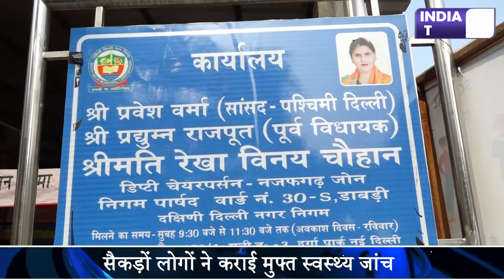Councillor Rekha Chuahan के दफ्तर में DPH Hospital का "मुफ्त जांच & सुकन्या समृद्धि योजना शिविर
डाबरी वार्ड की पार्षद रेखा चौहान के दफ्तर में सुकन्या समृद्धि कैम्प भारतीय डाक द्वारा आयोजित किया गया।  इसके साथ ही, विनय चौहान व रेखा चौहान के सहयोग से दिव्या प्रस्थ हॉस्पिटल ने मुफ्त जांच कैंप का आयोजन भी किया।  देखिये ये खास रिपोर्ट.